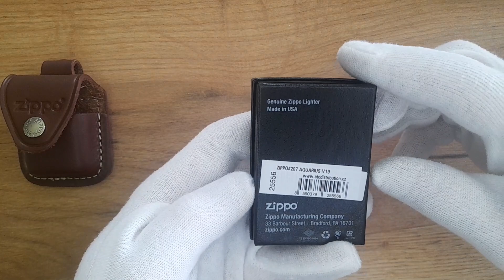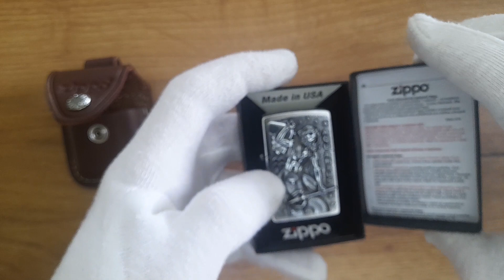Zippo 25556 Aquarius Zodiac Emblem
Made in USA, original ZIPPO lighter made in America.
Video ukázka zapalovače Zippo/UHshop.cz